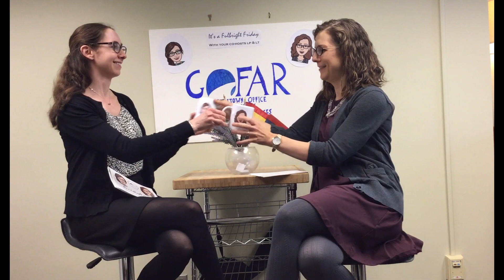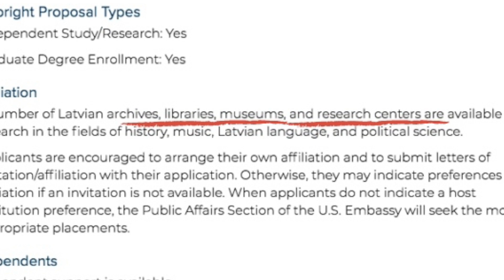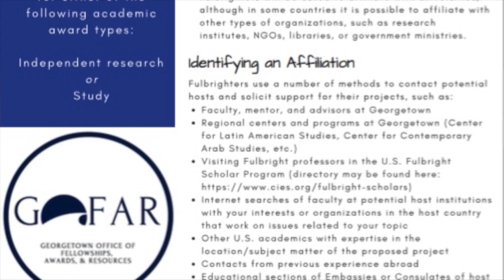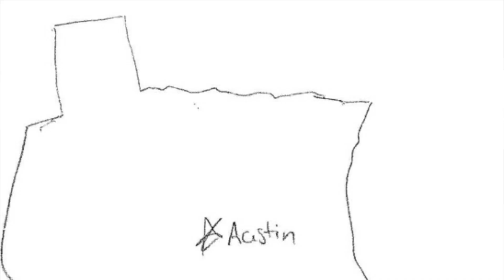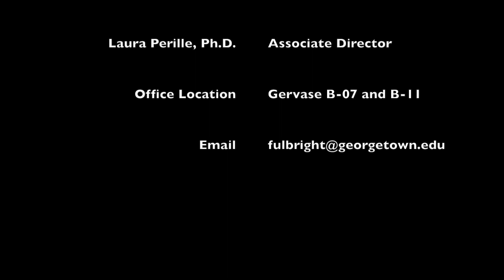Fulbright Friday: Season 3, Episode 7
In this week's episode:
-Birthday cakes & games
-Where LP & LT would most like to live